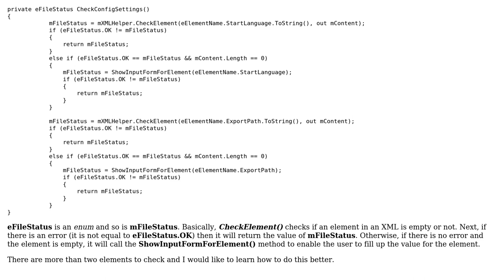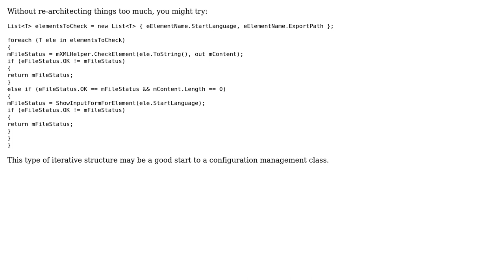Code Review: How can I refactor this code in order to not repeat code? (2 Solutions!!)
Code Review: How can I refactor this code in order to not repeat code?